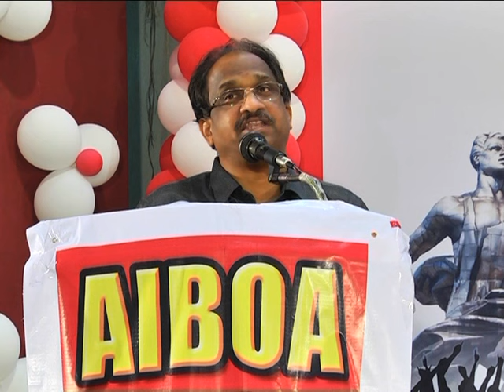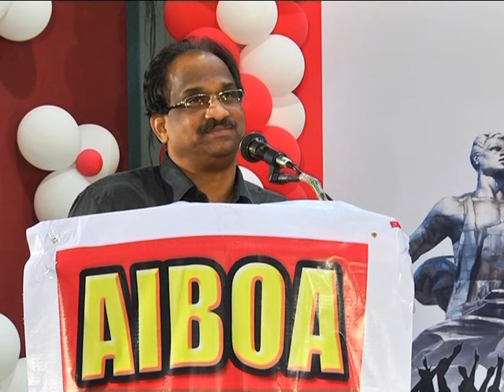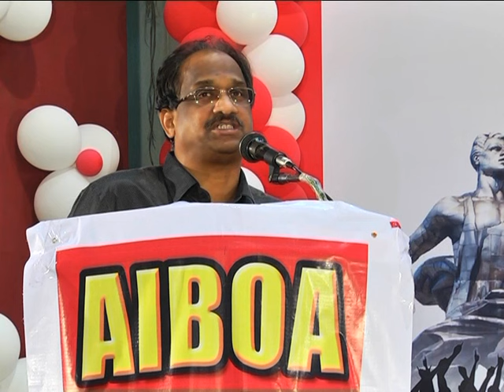Prof K Nageshwar On Banking Sector Reforms | All India Bank Officers Association | Part 2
Ex MLC and Prof.K.Nageshwar informative speech at 7th Conference AIBOA. Highlighted the recent changes in banking and financial sector. The effect of Post Nationalization of Banks and Privatization of Banks.  Efficiency of public sector banks in increasing the profitability of small businesses and improving the services which overall effects the national economy.